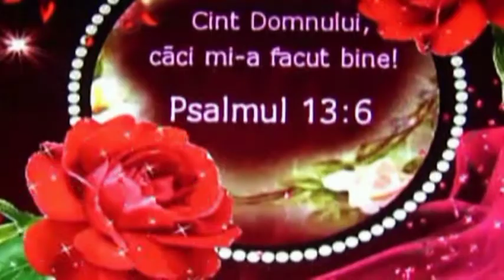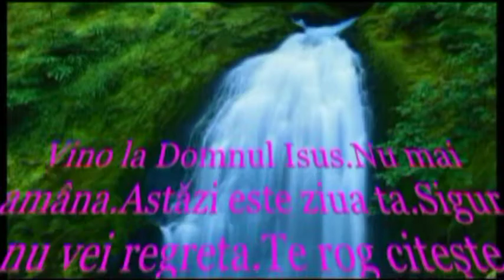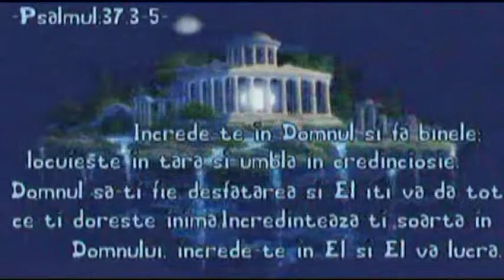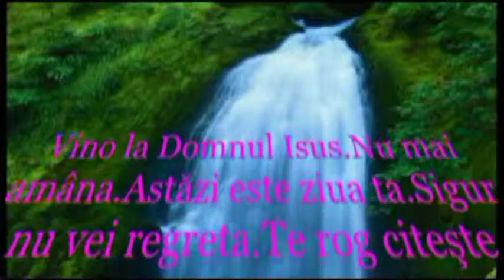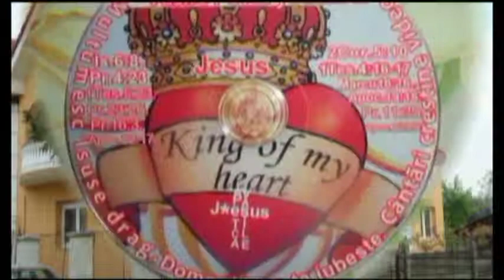BISERICA DIN CIUPERCENI